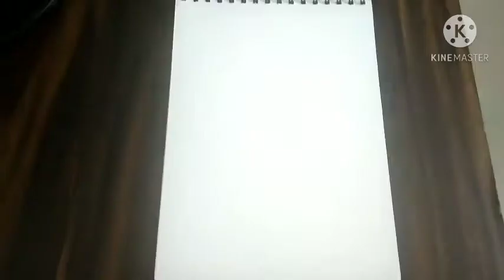A beautiful Drawing of a girl in wedding dress / Âayush Ãrt 😁